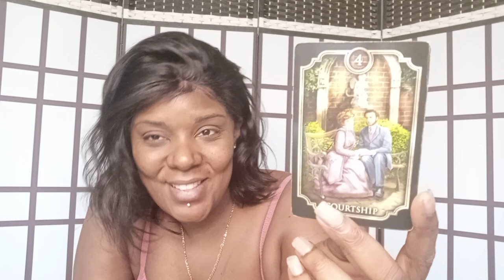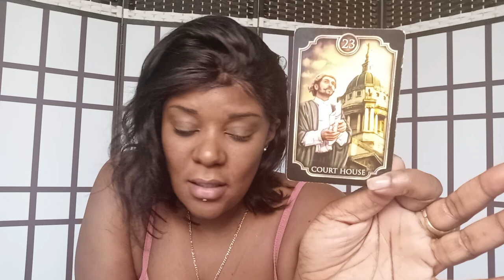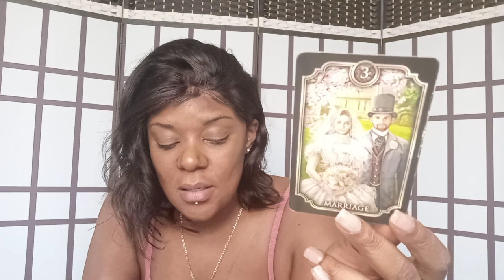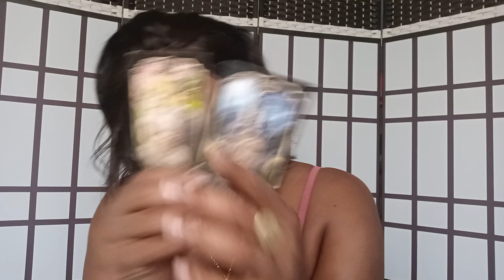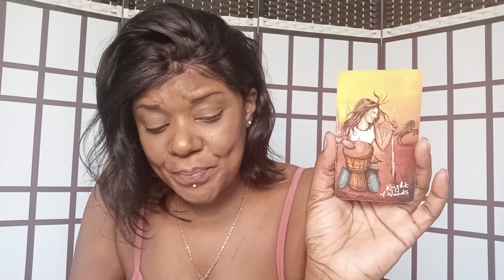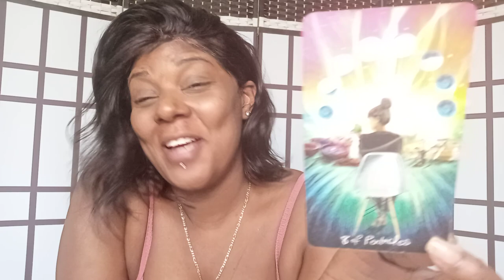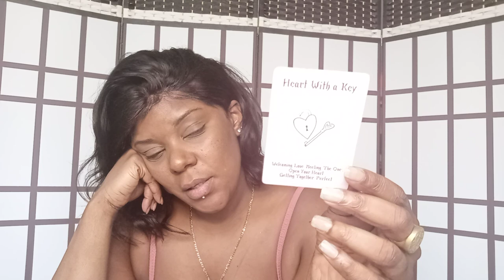💫🔮 SAGITTARIUS: WHAT'S COMING NEXT🔮💫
Swift Intuitions

Swift_Intuitions
Storm_Swift

SwiftIntuitions
Stormswift_